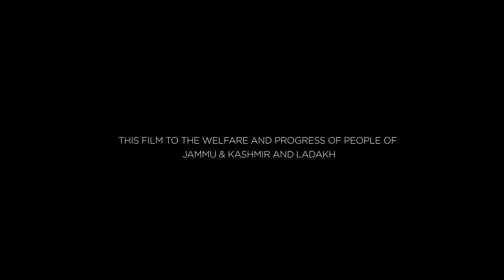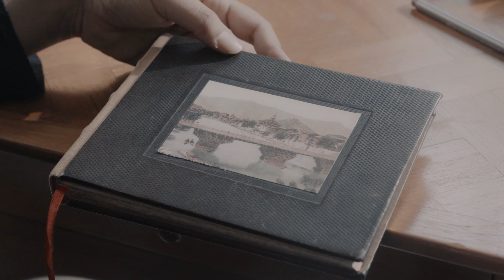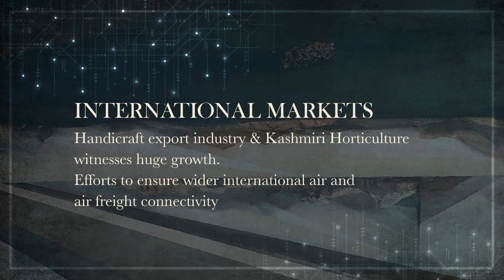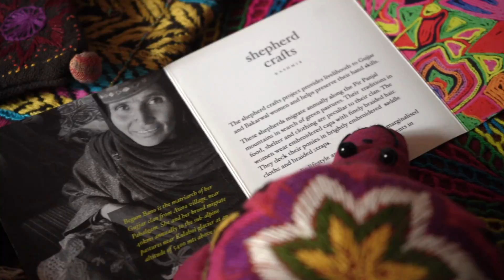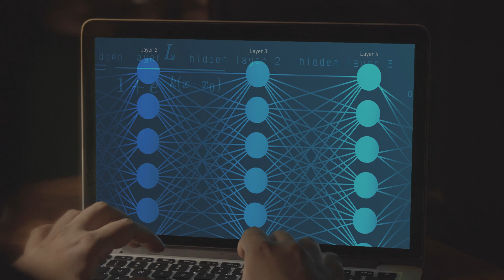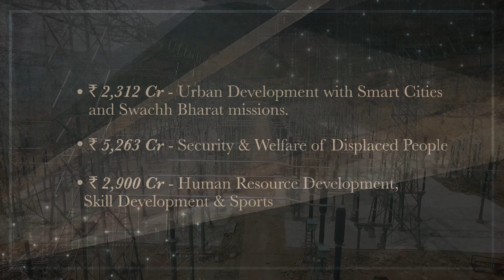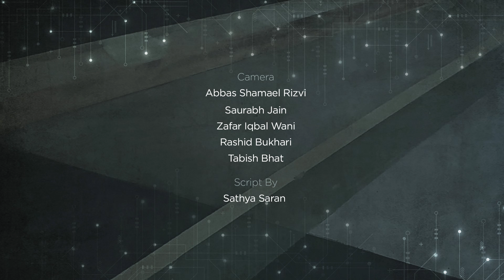घाटी में एक नई सुबह-मुजफ्फर अली की एक फिल्म